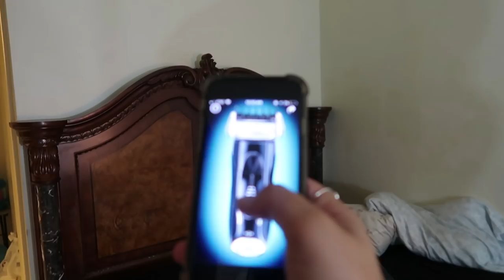HAIRCUT PRANK ON BOYFRIEND !! HE CRIES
Today A&S Pranks we did the HAIRCUT PRANK ON BOYFRIEND !! HE CRIES

Work Hard
Finish Strong
DREAM BIG!

Welcome to the DREAM TEAM !! We're Alejandro and Shanae, a couple who loves to prank each other and have fun!!